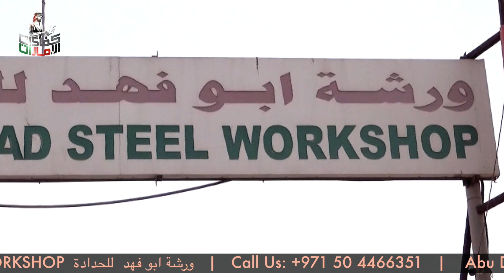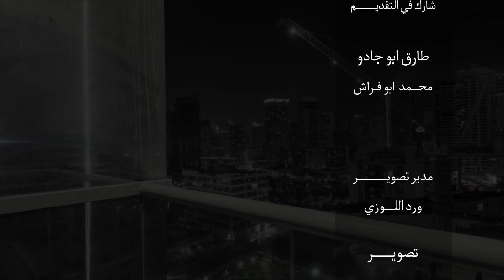ABU FAHAD STEEL WORKSHOP ورشة ابو فهد للحدادة